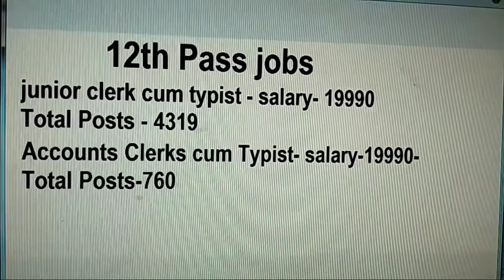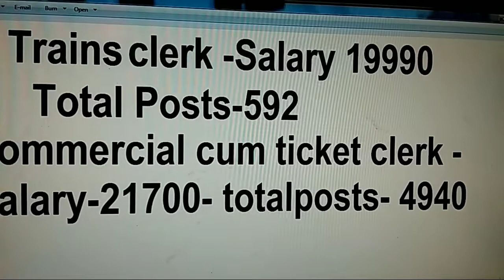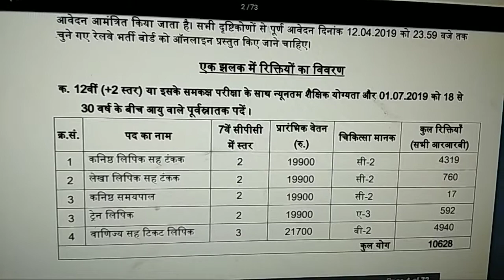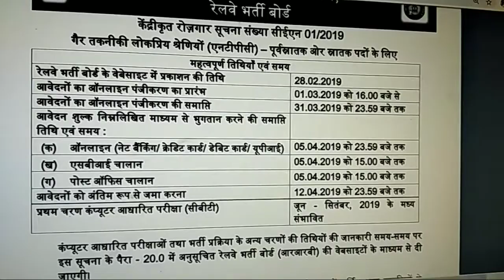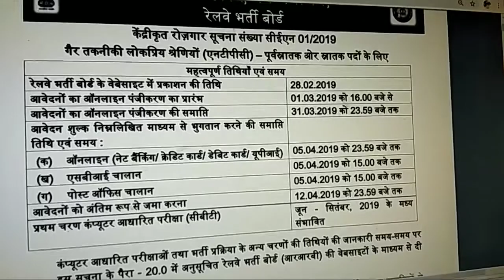Railway NTPC 12th Jobs RRB 2019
Railway ntpc 12th Jobs posts 36000 clerk level jobs graduate balo ke l;iye bhi